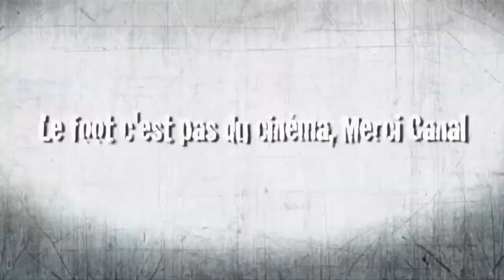Le mercato de l'OGC Nice au Crash Test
Notre journaliste Vincent Menichini passe la deuxième partie du Mercato du Gym au crash test. Avec la signature de Pied pour les quatre prochaines saisons et le prêt avec option d'achat d'Eysseric, Nice poursuit sa cure de jeunesse. Et comme le dit Jean-Pierre Rivère : « Il peut encore se passer des choses »